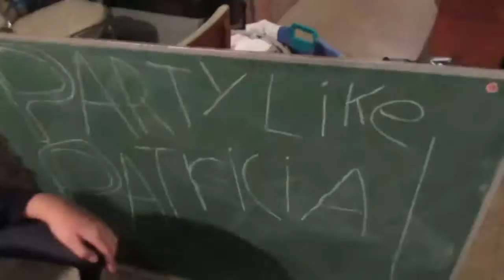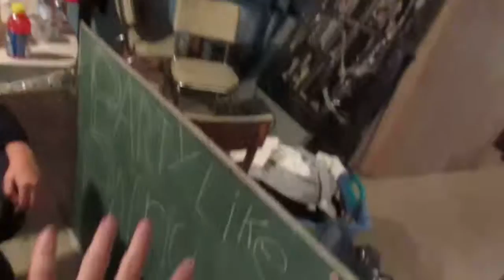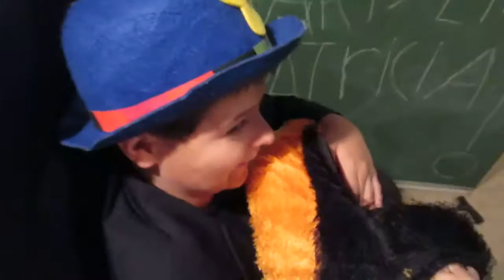PARTY LIKE PATRICIA -BEHIND THE SCENES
LAST VID-
NEXT VID-